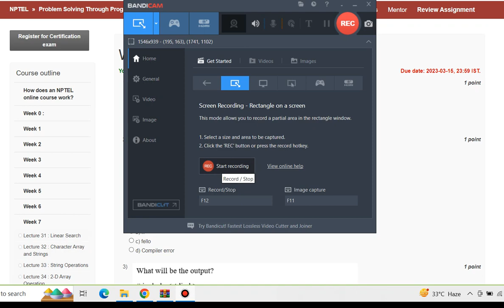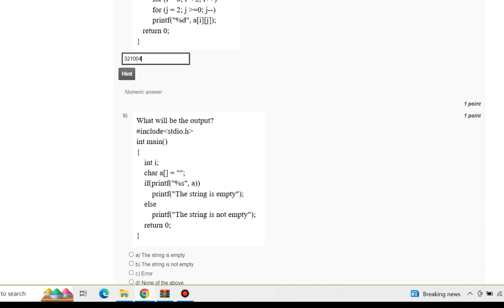Problem Solving Through Programming In C || Assignment 7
NPTEL Problem Solving Through Programming In C  | week 7 || Assignment 7